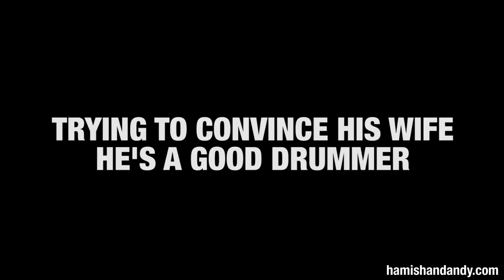Hamish Blake: For One Song Only!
One man, performing one song, in effort to convince his wife that he can keep this electronic drum kit...